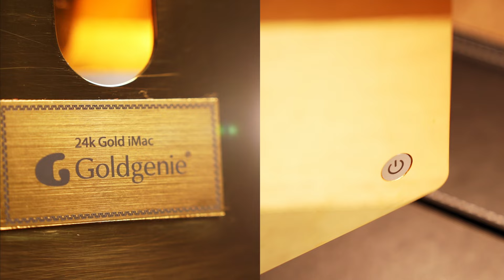24k Gold M3 iMac | 24-inch-5k retina display | Apple iMac M3 | Goldgenie | Horizontal Shot | Video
This next generationM3 iMac has been fully customised in luxurious 24k Gold by our in-house artisans. Complete with 4.5k Retina Display Goldgenie are proud to present the ultimate in the desktop experience, our top-of-the-range 24-inch M3 iMac model is only available from the Goldgenie website, or luxury Dubai retail store. All 24k Gold iMac’s come with a certificate of authenticity and a Lifetime Warranty.

24K Gold M3 iMac Aesthetics and Design:
The GoldM3  iMac is a true work of art that seamlessly marries cutting-edge technology with timeless elegance. The iconic all-in-one design is enhanced by the lustrous finish of 24-karat gold, transforming it into a symbol of luxury. The sleek, minimalist profile is accentuated by the radiant glow of the gold, making it a focal point in any room.

Gold iMac Performance and Power:
Beyond its lavish exterior, the 24K Gold iMac boasts impressive internal specifications. Powered by the latest generation processors, this machine ensures lightning-fast performance, whether you’re multitasking, editing high-resolution videos, or running resource-intensive applications. The fusion of beauty and brawn makes it a versatile tool for both work and play.
Stunning Display:

The Gold iMac features a mesmerizing 5K Retina display, providing an immersive visual experience. Every detail comes to life with vibrant colours, sharp contrasts, and unparalleled clarity. Whether you’re a graphic designer, video editor, or simply an avid consumer of multimedia content, the display elevates your viewing experience to new heights.